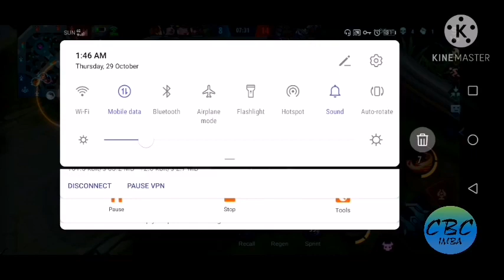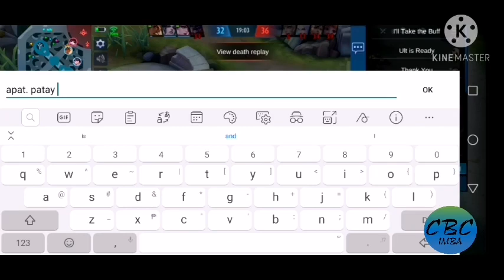JAWHEAD GALAWAN - BACK BACK BACK, GAMIT UTAK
Learn how to buhat buhat the kakampi